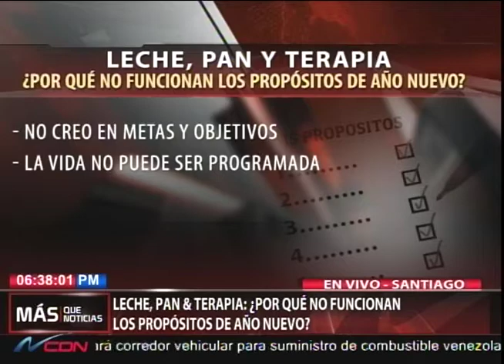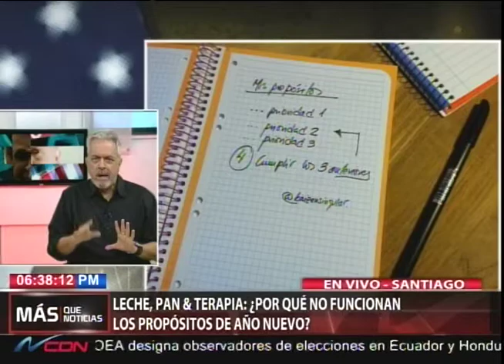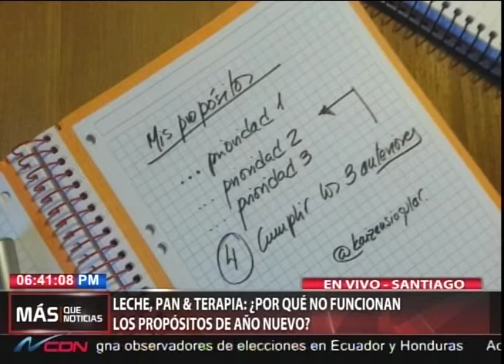Leche, Pan y Terapia: ¿Por qué no funcionan los propósitos de Año Nuevo?